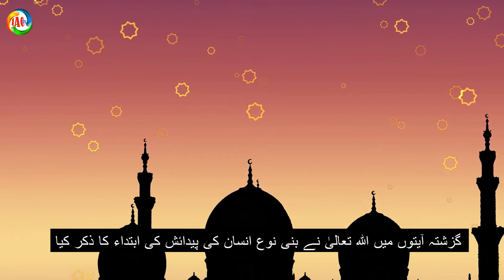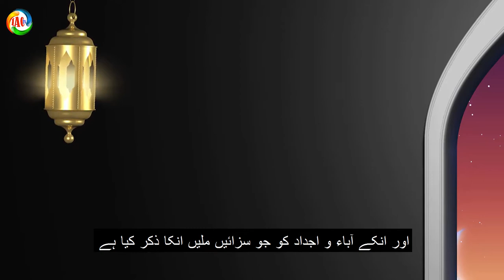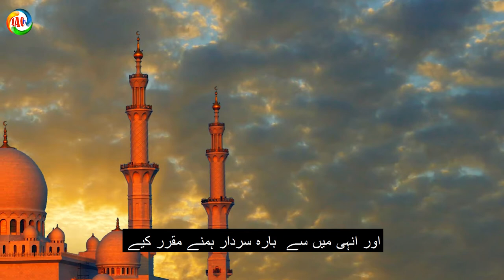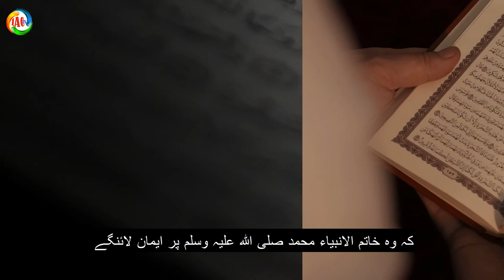dars-e-quran aayat no.40/ bani israil ko allah ki taraf di gaee nematon ki yaad dehani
اے بنی اسرائیل میری اس نعمت کو یاد کرو جو مینے تمہیں دیا اور مجھ سے کیے گئے عہد کو پورا کرو میں تم سے کیے گئے عہد کو پورا کرونگا اور مجھ ہی سے ڈرو گزشتہ آیتوں میں اللہ تعالیٰ نے بنی نوع انسان کی پیدائش کی ابتداء کا ذکر کیا پھر عام انسانوں کو اپنی بندگی کرنیکی دعوت دی اسکے بعد اب ان آیتوں میں بطور خاص بنی اسرائیل کو اسلام قبول کرنیکی دعوت دی جارہی ہے کیونکہ وہ مدینہ میں رسول اللہ صلی اللہ علیہ وسلم کے سامنے رہتے تھے اور زیادہ حقدار تھے کہ آپ صلی اللہ علیہ وسلم پر ایمان لاتے کیونکہ توراۃ کے ذریعہ وہ رسول اللہ صلی اللہ علیہ وسلم اور انکی صداقت کو خوب جان گئے تھے اس آیت سے لیکے آیت 142 بنی اسرائیل کا ہی ذکر ہے کہیں تو اللہ تعالیٰ نے اسے نرم لہجے میں اسلام کیطرف بلایا ہے ان پر اور ماضی میں انکے آباء و اجداد پراپنی نعمتوں کا ذکر کیا ہے کہیں انہیں ڈرایا ہے تو کہیں انکے خلاف حجت قائم کرکے انکی بد اعمالیوں پر انہیں ڈانٹ پلائی ہے اور انکے آباء و اجداد کو جو سزائیں ملیں انکا ذکر کیا ہے اسرائیل یعقوب علیہ السلام کا لقب ہے اس لیے بنی اسرائیل سے مراد اولاد یعقوب ہے اللہ تعالیٰ نے یعقوب علیہ السلام کا ذکر کرکے انکی اولاد یعنی یہود کو نیکی کی رغبت دلانی چاہی ہے کہ اے اللہ کے نیک بندے یعقوب کے بیٹوں اپنے باپ کے مانند نیک بنو میری اس نعمت کو یاد کرو جو میں نے تمہیں دیا
اللہ تعالیٰ نے بنی اسرائیل کو گوناگوں نعمتیں دی انکی ہدایت کے لیے بڑے بڑے انبیاء و رسل بھیجے کتابیں نازل کی فرعون اور اسکے لشکر سے نجات دی زمین پر بادشاہت دی پتھروں سے پانی کے چشمے جاری کیے اور کھانے کے لیے من و سلویٰ اتارا نبی کریم صلی اللہ علیہ وسلم کے زمانے کے یہودیوں کو اللہ نے نصیحت کی کہ وہ اپنے آباء و اجداد پر کیے گئے احسانات کو یاد رکھیں انہیں فراموش نہ کریں اور دین اسلام میں داخل ہوجائیں تاکہ ان پر اللہ کا وہ عذاب نہ نازل ہو جو ماضی کے ان اولاد یعقوب پر نازل ہوا جنہوں نے احسان فراموشی کی اور اللہ کی نعمتوں کو بھول گئے اس لیے انعمت علیکم سے مراد انعمت علی اٰبائکم ہے یعنی ان نعمتوں کو یاد کرو جو اللہ نے تمہارے آباء و اجداد کو دیا تھا اور مجھ سے کیے گئے عہد کو پورا کرو میں تم سے کیے گئے عہد کو پورا کرونگا یہاں دو عہدوں کا ذکر ہے ایک وہ عہد جو اللہ نے بنی اسرائیل سے لیا اور دوسرا وہ جو اللہ نے بنی اسرائیل سے کیا بنی اسرائیل سے لے گئے عہد کا ذکر دوسری آیتوں میں یوں آیا ہے ولقد اخذ اللہ میثاق بنی اسرائیل وبعثنا منھم الثنی عشر نقیبا وقال اللہ انی معکم لئن اقمتم الصلوۃ و اٰ تیتم الزکاۃ و اٰ منتم برسلی وعزرتموھم و اقرضتم اللہ قرضا حسنا لاکفرن عنکم سیاٰتکم ولادخلنکم جنٰت تجری من تحتھا الانھٰر
اور اللہ تعالیٰ نے بنی اسرائیل سے عہد و پیمان لیا اور انہی میں سے ہمنے بارہ سردار مقرر کیے اور اللہ نے فرمادیا کہ مین تمہارے ساتھ ہوں اگر تمنے نماز قائم کی اور زکوٰۃ ادا کی اور میرے رسولوں پر ایمان لائے اور انکی مدد کرتے رہے اور اللہ تعالیٰ کو عمدہ قرض دیتے رہے تو تمہارے گناہوں کو مٹادونگا اور اس جنت میں داخل کرونگا جسکے نیچے نہریں جاری ہیں المائدہ آیت 12 اس عہد میں یہ بات بھی شامل تھی کہ وہ خاتم الانبیاء محمد صلی اللہ علیہ وسلم پر ایمان لائنگے جنکی تمان صفات اپنی کتاب تورٰۃ میں وہ پڑھ چکے ہیں اور اللہ تعالیٰ نے ان سے عہد کیا تھا کہ اگر انہوں نے اللہ سے کیے گئے عہد و پیمان کو پورا کیا تو اللہ انہیں جنت میں داخل کریگا